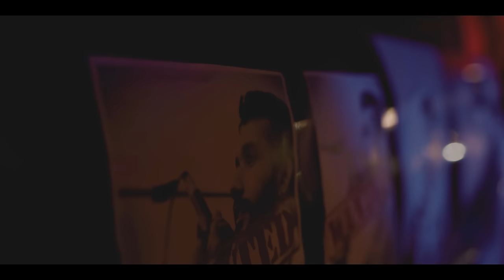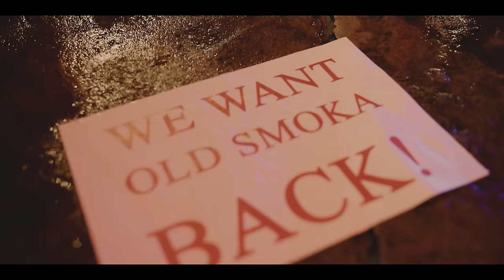SMOKIO - 111 Freestyle [Official Music Video]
✘ Artist - SMOKIO
✘ Written by SMOKIO
✘ Produced By @ramessesreezy
✘ Mixed & Mastered by @yakamby YAKA
✘ Video Director - SACHINTHA PRABHATH
✘ Editor - OSKA
✘ DOP - PASINDU KAUSHALYA

Special Thanks :
Album Artwork - Isuru Sampath
Digital Media Support - Prabodha Lakshan

Kevin Smokio - 111 Freestyle [Official Music Video]